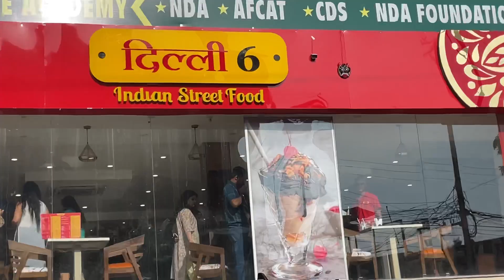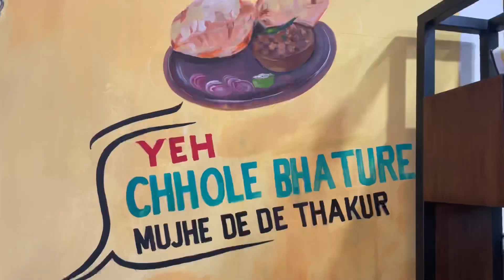Ec road ka best restaurant || delicious items with luxurious feel || dehradun food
Dosto aapko yahen per khane k liy kafi sare item mil jaty hain. Or tast ki baat karun to ek dam delicious 🤤.